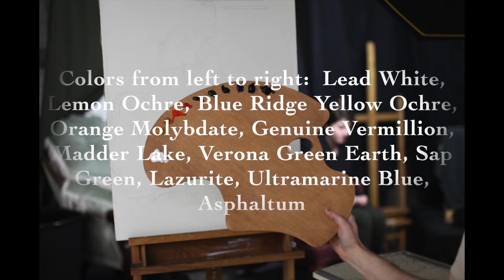A Portrait Demonstration of Julia by Ryan S. Brown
This is a short demonstration done at the Center for Academic Study & Naturalist Painting by Ryan S. Brown